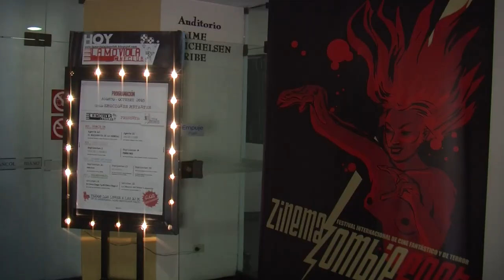Jairo Pinilla, director de cine de terror colombiano, visitó el Poli.